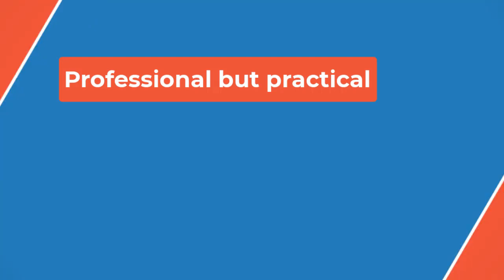📽“The Girl in the Pool” Trailer: Freddie Prinze Jr.'s Perfect Life Turns Deadly in New Thriller (Ex👀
At the party, Tom's shock is noticed by those around him, including his father-in-law (Kevin Pollak) and a man who arrives at his home saying he is looking for his wife.

"Paranoia grips him as he navigates through whispers and cryptic hints from those around him," teases a synopsis for the film.